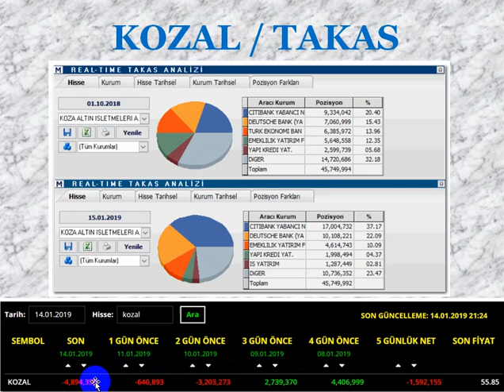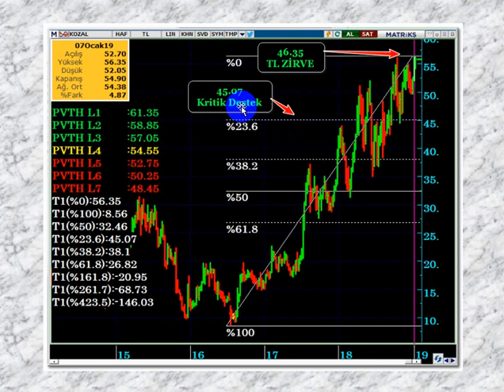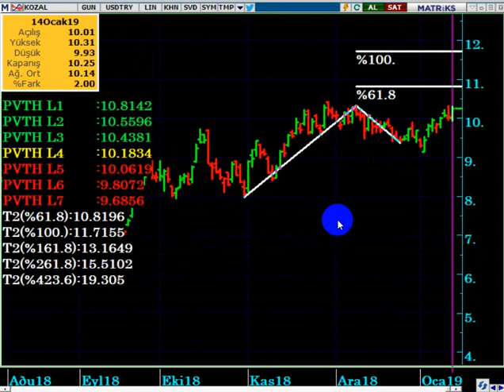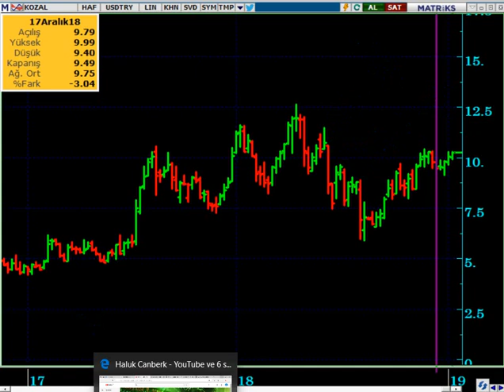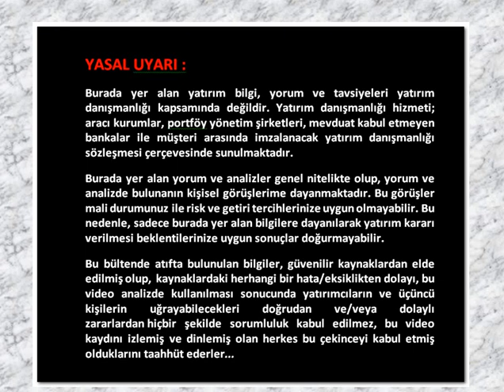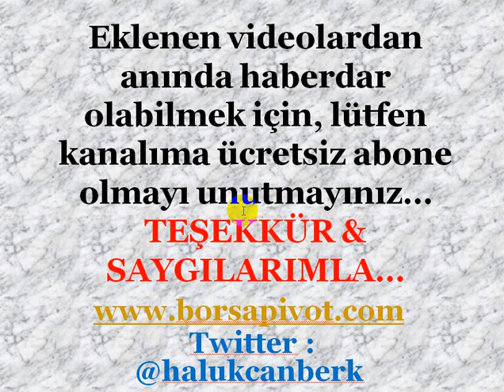KOZA ALTIN ; YABANCI TAKASI DİKKAT ÇEKİYOR... (KOZAL Güncel Teknik & Takas Analizi)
KOZAL DA, YABANCI TAKAS ARTIŞI DİKKAT ÇEKİYOR...
KOZA ALTIN DA HEDEF NE OLABİLİR...?

KOZAL
Koza altın
Hisse,
Koza Altın hisse,
Koza altın teknik analiz,
Koza altın yorum,
Koza Altın güncel yorum,
Kozal güncel,
Kozal yükselir mi,
Kozal hedef,
kozal bugün,
altın yükselir mi,
altın alınır mı,
altın ne kadar yükselir,
altın ne kadar,
ons altın,
gram altım,
DolarTL,
Dolar tl hedef,
borsa hisse,
borsa ne olur,
yükselecek hisse,
kozal yabancı,
koza altın yabancı alıyor mu,
kozal takas,
koza altın yabancı takas